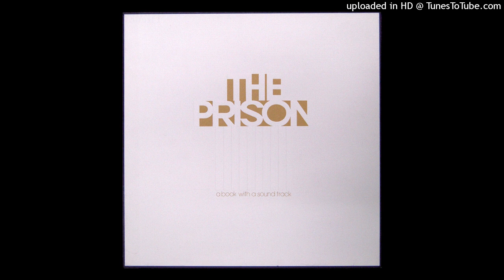Michael Nesmith - The Prison (1974 Mix) [Full Album]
so yeah, I personally have beef with the fact that the 1990 & the 2008 reissues of this album have extensive remixing done to them, apparently they're different but i've never been able to track down specific sources for both, so I'll choose to believe it. anyway, i'm making this upload because i do in fact like the stupid drum machine noises + the ludicrous amount of moog synth, i'll take it over the awful midi strings of the remix!
 Obligatory RIP to Mike Nesmith, what a talent!!

btw, if you like this, here's the link to Mike's website where you can get multiple permutations (!) of this

TRACKLISTING:
A1. Opening Theme (Life,The Unsuspecting Captive) 0:00
A2.Dance Between The Raindrops 3:34
A3.Elusive Ragings 10:19
A4.Waking Mystery 15:28
B1.Hear Me Calling 23:22
B2.Marie's Theme 28:16
B3.Closing Theme (Lampost) 39:19
(Thanks Caroline for the timestamps!)